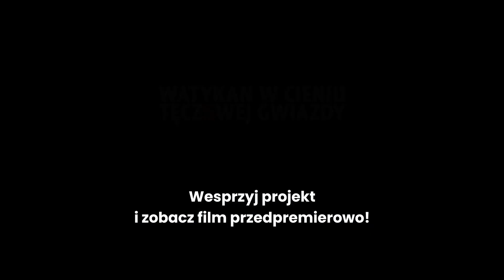ZABIORĄ CI DOM I POSTAWIĄ WIATRAK? USTALENIA ORDO IURIS WS. "USTAWY WIATRAKOWEJ"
Kamil Smulski z Instytutu Ordo Iuris był gościem Filipa Adamusa w programie "Ordo Iuris. W imię zasad". Rozmowa dotyczyła ustawy wiatrakowej przygotowanej przez Polskę 2050.

Wesprzyj promocję filmu "Watykan w cieniu tęczowej gwiazdy" i zyskaj przedpremierowy dostęp